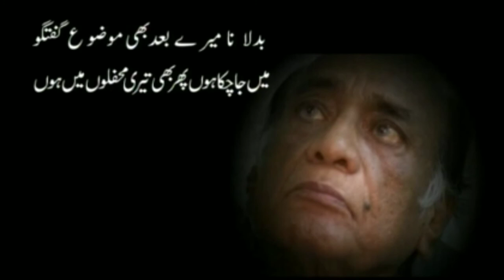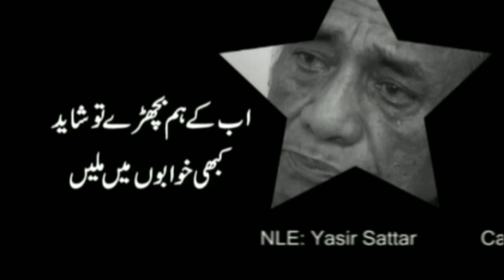GREAT SINGER MEHDI HASAN BIOGRAPHY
AfaqiNews MEHDI HASAN#
Important revelations about Mehdi Hassan came before the world, how he made progress